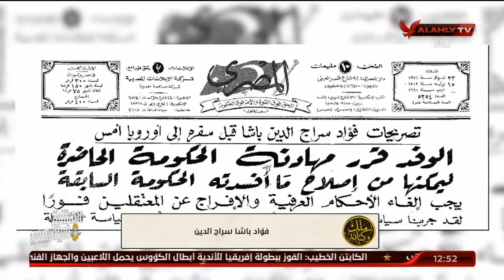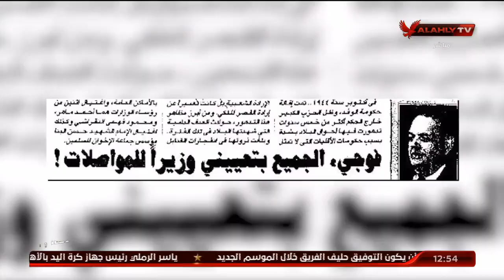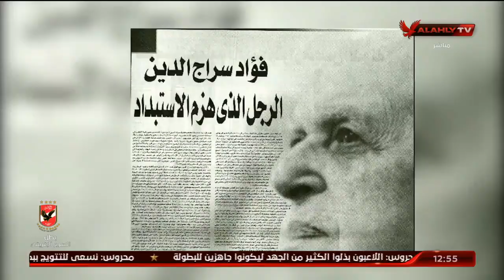الشموع الحمراء.. فؤاد سراج الأهلي | ملك وكتابة